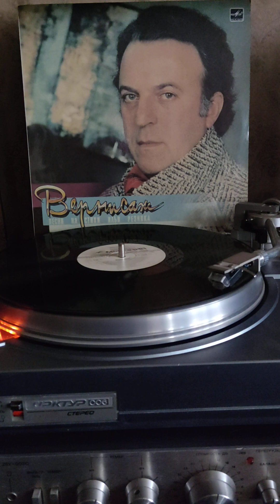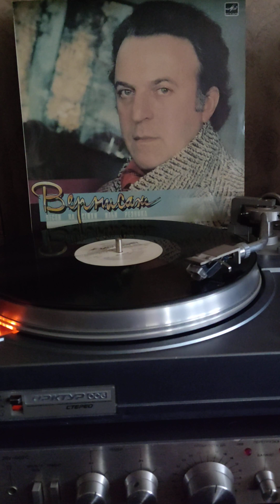и В.Леонтьев вернисаж 1987г.